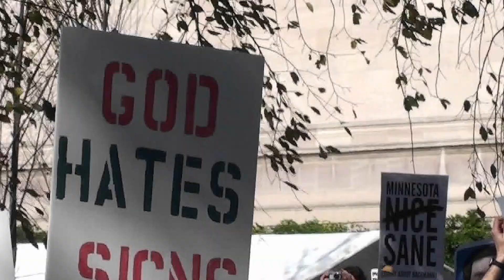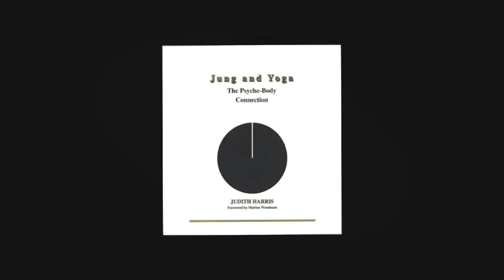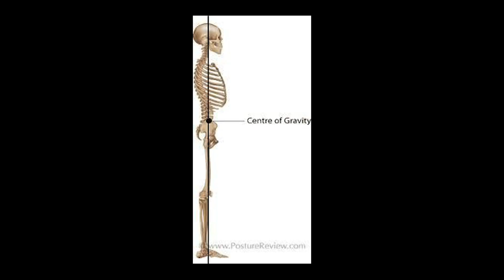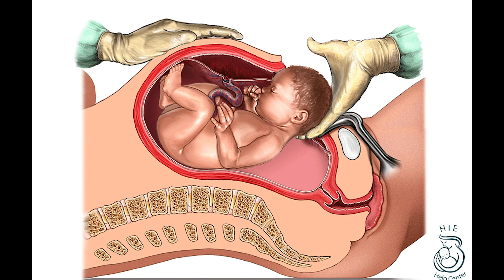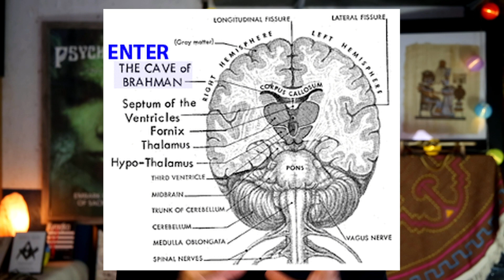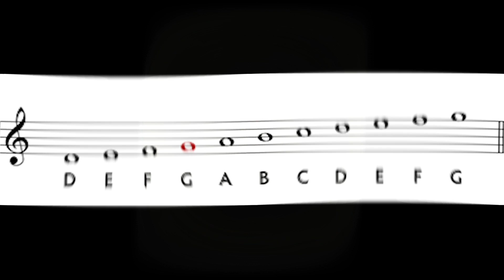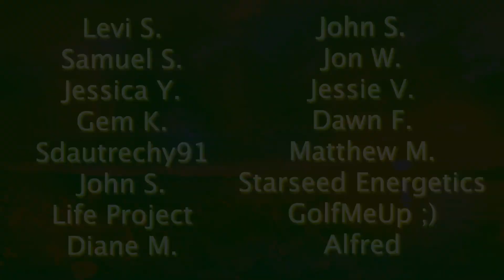Ep 32: Secrets of the Spine (Human Potential and Mysticism Pt. 1)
In this episode I go into the ancestral traditions and symbolism of the spinal column and how it is instrumental in the awakening of consciousness, healing and many of the mystical ways our elders thought about this sacred staff within.